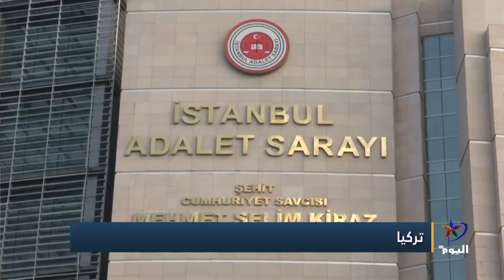سلطات النظام التركي تلاحق صحفياً كشف استمرار تجارة أردوغان وعائلته مع إسرائيل